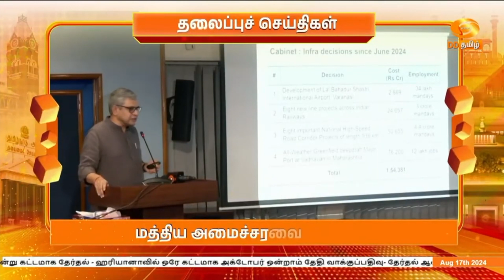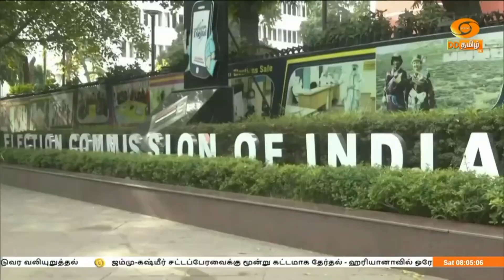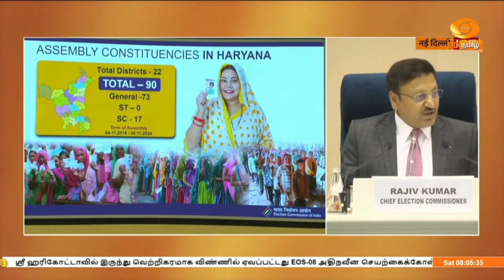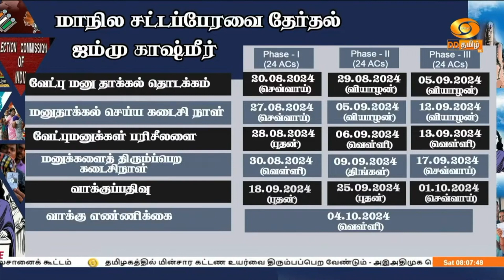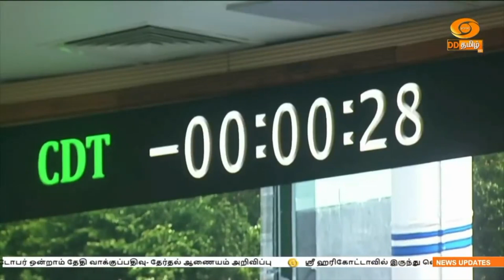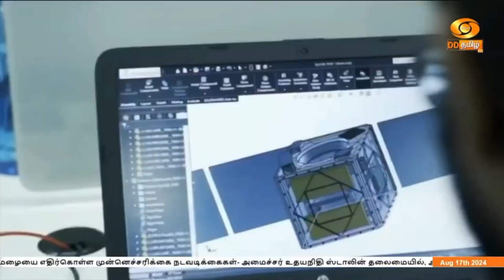உலகளாவிய தெற்கு நாடுகளின் குரல் அமைப்பின் 3வது உச்சி மாநாடு இன்று மெய்நிகர் முறையில் நடைபெறவுள்ளது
உலகளாவிய தெற்கு நாடுகளின் குரல் அமைப்பின் மூன்றாவது உச்சி மாநாடு இன்று மெய்நிகர் முறையில் நடைபெறவுள்ளது.

  இந்தியாவில் நடத்தப்படும்  இந்த மூன்றாவது உச்சி மாநாட்டின் தொடக்க அமர்வை பிரதமர் நரேந்திர மோதி துவக்கி வைக்கிறார்.

  உலகளாவிய தெற்கு நாடுகளின் நிலையான வளர்ச்சி என்பதே இந்த உச்சி மாநாட்டின் கருப்பொருளாகும் என்று மத்திய வெளியுறவு அமைச்சக செய்தித் தொடர்பாளர் ரன்தீப் ஜெய்ஸ்வால் கூறியுள்ளார்.

  இந்த உச்சி மாநாட்டில் உலக நாடுகள் எதிர்கொண்டு வரும் சவால்கள் உணவு மற்றும் எரிசக்தி பாதுகாப்பு நெருக்கடி, பருவநிலை மாறுபாடு உள்ளிட்டவை குறித்து விரிவாக விவாதிக்கப்படவுள்ளது.